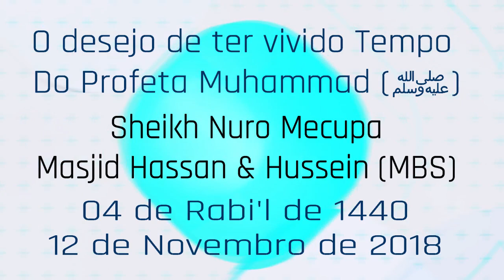O desejo de ter vivido Tempo do Profeta Muhammad (ﷺ)-Sheikh Nuro Mecupa